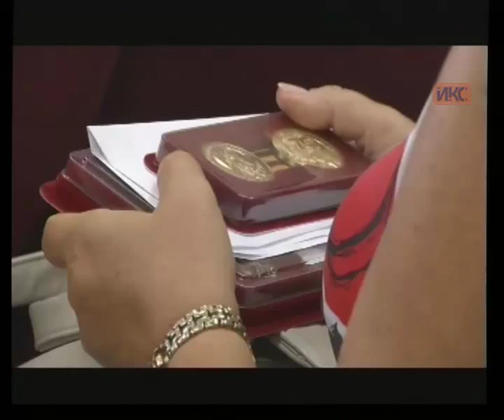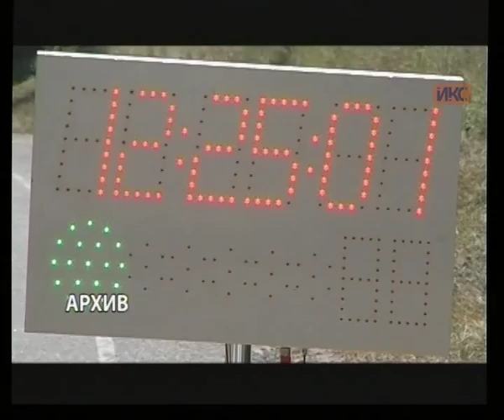Выпуск новостей от 27 июля (17:00)